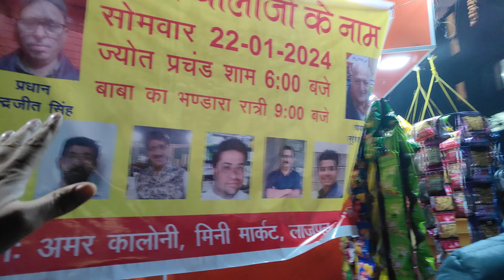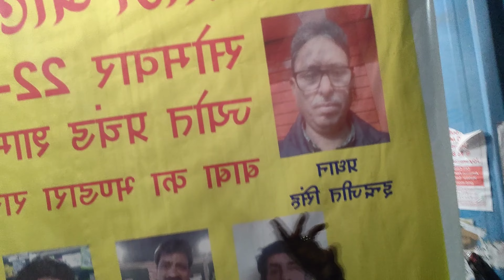Bangla Sahib | Khan market |GK 1 M Block | Friends Ke Sath Masti | Sandhu Delhi Wala vlogs | Day 323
Your quire -

Why is Bangla Sahib so famous
Who was the owner of Bangla Sahib
What is Gurudwara Bangla Sahib
known for
Can we go to Bangla Sahib in
periods
Can we go to Bangla Sahib at night
Who was the celebrity in Bangla
Sahib Gurudwara
What is inside Bangla Sahib
Why is it named Bangla Sahib
What is the cost of Bangla Sahib
What is the dress code for
Gurudwara Bangla Sahib
How expensive is Khan Market
Which day is Khan Market open
Is Khan Market posh area
Which is the richest market in India
In which state clothes are cheap
What is the top5 expensive market in
India
Why is it called Khan Market
Which part of Delhi is Khan Market
What is Azad market Delhi famous
for
What is GK M Block market famous
for
Which day is GK M Block market
closed
Which market is famous in GK
Which is better GK 1or 2
Is Greater Kailash safe
What is Greater Kailash 1 famous for
Which is best market in India
Which M Block market is famous
Is Sarojini market shut